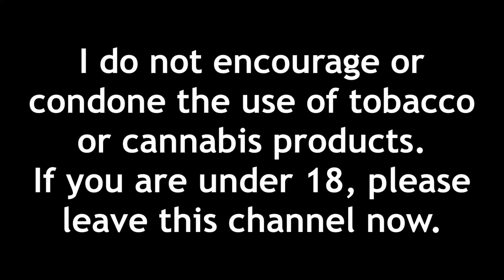I Cut Up a Backwoods Cigarillo and Rolled It Into a Cigarette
rolling a backwoods cigarillo into a cigarette after cutting it up! hope y’all enjoy ykwis!

My book